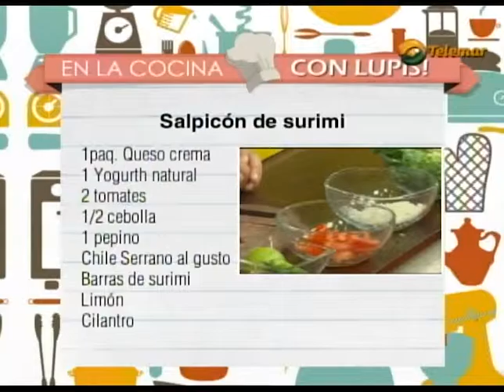Cocinando con lupis salpicón de surimi